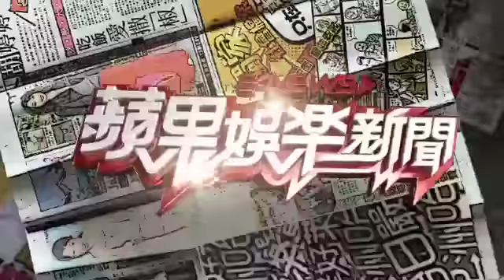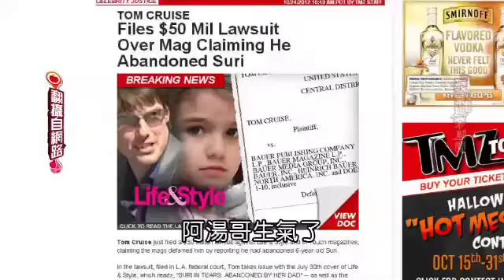《蘋果娛樂新聞》20121025-阿湯哥不滿被指棄養舒莉 怒告雜誌求償15億